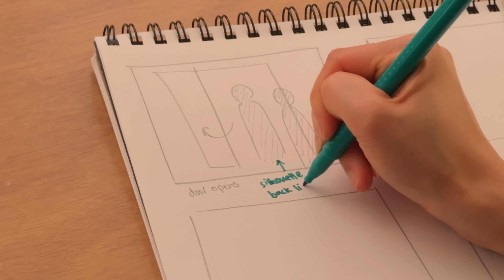How To: Why You Should Storyboard